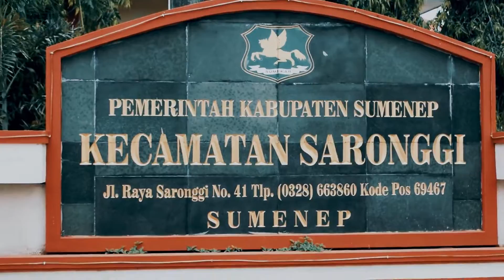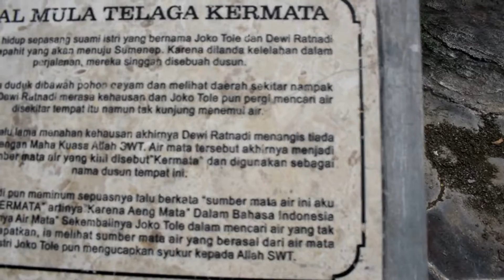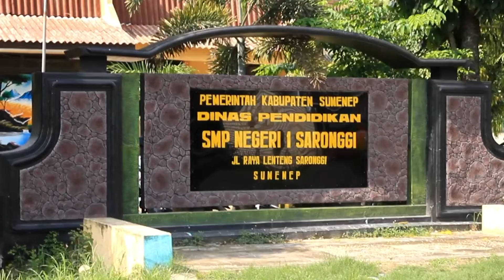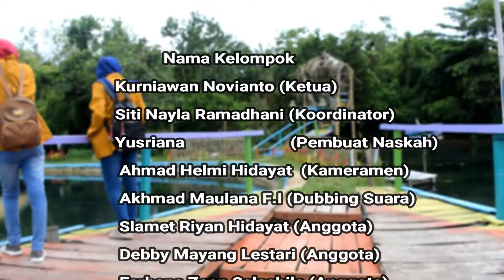Video Profil Desa Saronggi Sumenep Madura